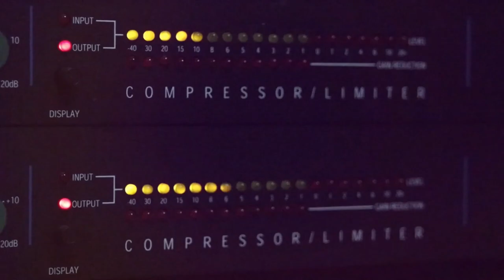دبكة ريف بلادي نار حمرة الفنان مصطفى الخطيب 2020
دحيه سالم
  دحيه ايمن
 دحيه معين
 دحيه الزعبور
  دحيه عماد
  دحيه يا
  دحيه يوسف
  دحيه ابو
  دحيه بدويه